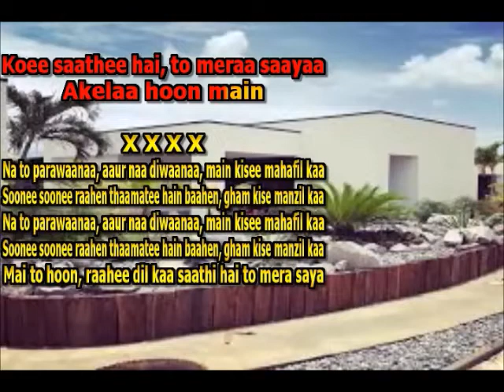THE FUTURE LOCAL KARAOKE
AKELA HOON MAI[TRINI STYLE]